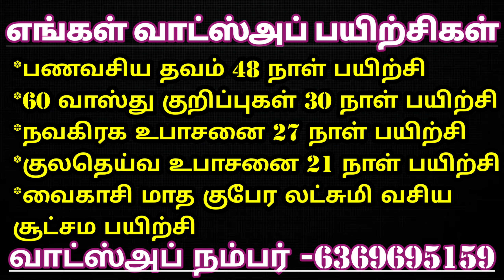மே மாத மூன்றாம் பிறை நேரம்?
அன்னதான நிதி உதவி செய்ய வங்கி கணக்கு எண்:

Name: Anandha Oli foundation
Bank: Karur Vysya Bank
Branch: Palani
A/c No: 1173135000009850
IFSC CODE : KVBL0001173
A/c type: Current Account
Tamilnadu
India